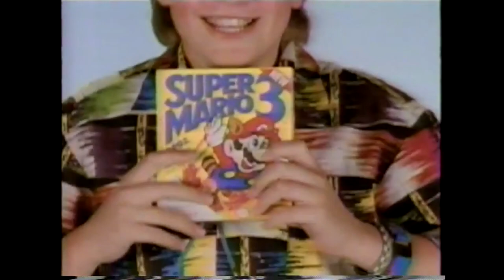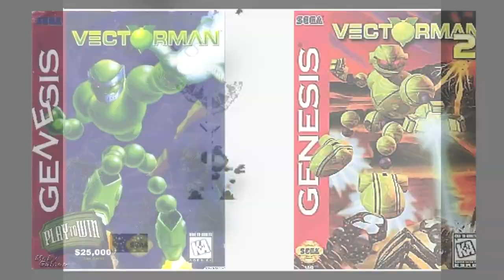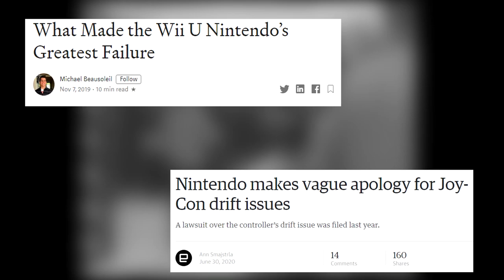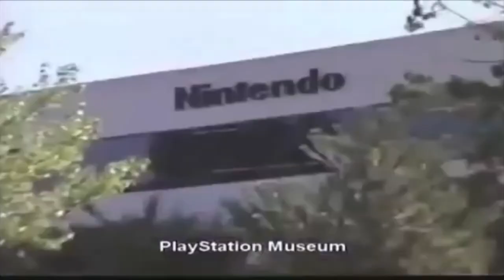Super Nintendo vs Sega Genesis - The Original Console War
In today's mission, we discuss the rivalry that initiated the console wars, and drove competition inside the video game market, Nintendo vs Sega. Specifically, the Super Nintendo Entertainment System, and the Sega Genesis, and their impact on the future of the industry.

Love FF7?